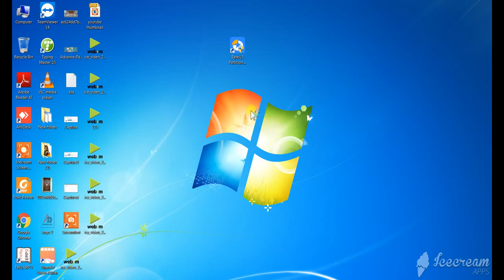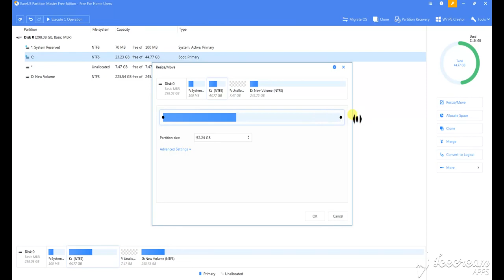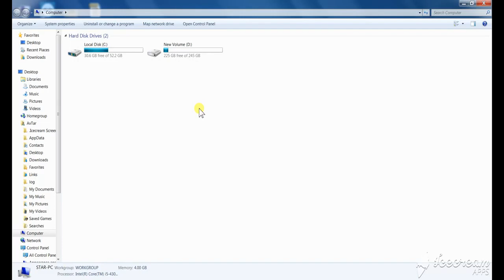How to Increase & Decrease C Drive without any problem for your Computer/Laptop.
Namaskar Doston , Kai bar aapke laptop ya computer system me C Drive Full ho jata hai to aapko laptop format karna padata hai lekin is videos dekhne ke bad aapko bina laptop format kiye hi aap kisi bhi drive ko Increase kar sakenge. es video me apko btaya gya ha k apne Computer/Laptop ki  C: Drive , D: Drive
ja fir apne pc ki drive ko increase aur decease kaise karte hai.
bht hi simple tarike se bataya gya hy ek ek step ko follow karke aap v j work easly kar skte hai.